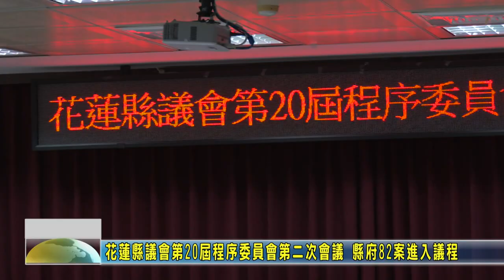20230419 02 花蓮縣議會第20屆程序委員會第二次會議 縣府82案進入議程